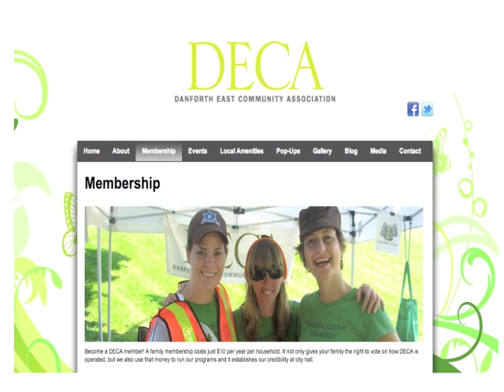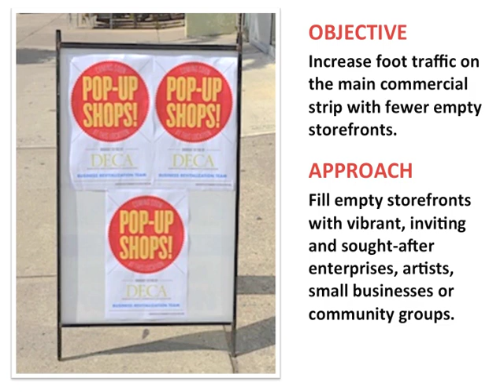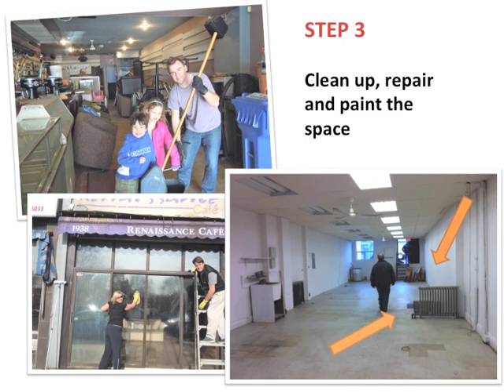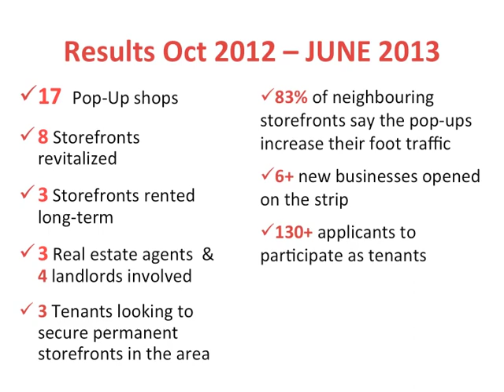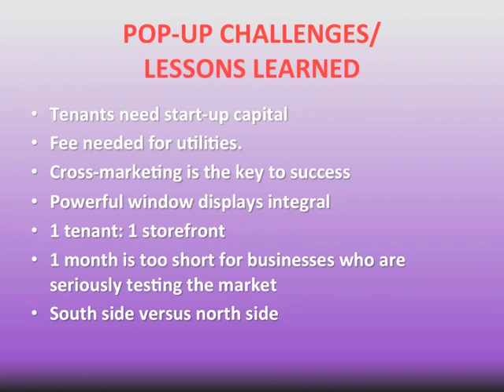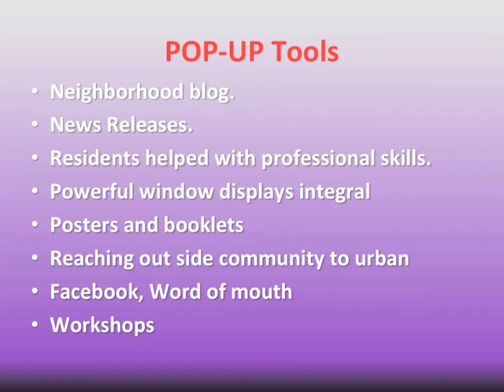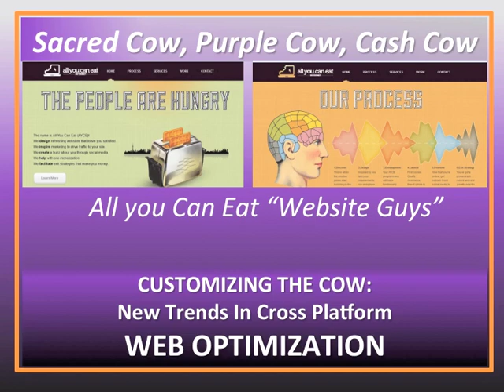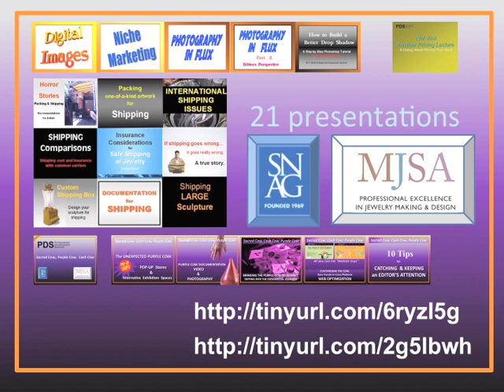The Unexpected Purple Cow: Pop-Up Stores and Alternative Exhibition Spaces by Natasha Granatstein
Natasha Granatstein from the Danforth East Community Association describes her neighborhood's POP-Up shop program. She answers the following questions:
- What is the motivation for doing pop-ups?
- WHAT IS THE LARGER OBJECTIVE OF THE PROGRAM?
- Where can people find information that will help people learn about POP-Up shops?
- How do you advertise your pop-up spaces?
- How do you pick artists for your spaces?
- Is some artwork more suitable than other work?
- Is there work that you would not show? Why not?

This lecture was originally given at the 2013 SNAG Professional Development Seminar titled: "Sacred Cow, Purple Cow, Cash Cow."

During for our PDS program, five speakers present their experiences and strategies for becoming that unexpected purple cow and help us ALL get a little purple.

The five presentations cover the following topics:
1. video and photography,
2. pop up stores,
3. the experience economy,
4. using websites and mobile platforms,
5. accessing fashion and style magazines

Here is the list of presentation topics & speakers given at the SNAG 2013 Conference:

Introduction to "Sacred Cow, Purple Cow, Cash Cow" by PDS organizers Andy Cooperman, Brigitte Martin and Harriete Estel Berman.

Natasha Granatstein "The Unexpected Purple Cow: Pop-Up Stores and Alternative Exhibition Spaces"

Rachel Timmins " Purple Cow: Documentation via Video and Photography"

Lara Bazant " Bringing the Purple Cow to the Market: Tapping Into the Experience Economy"

Justin D. Hartzman and Jeremy Poriah "All You Can Eat Website - Customizing the Cow: New Trends in Cross Platform Web Optimization"

Michelle Bilodeau "10 Tips for Catching & Keeping an Editor's Attention"

Find all 21 lectures from the Professional Development Seminar here on Youtube or the SNAG Professional Development Seminar page which also has handouts